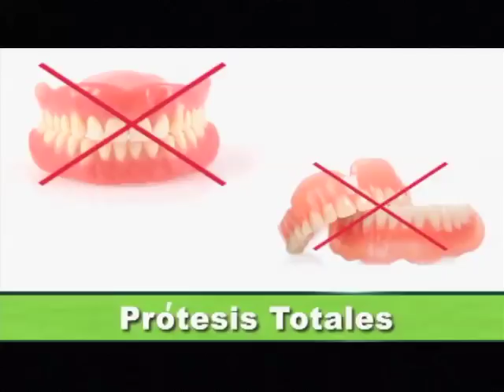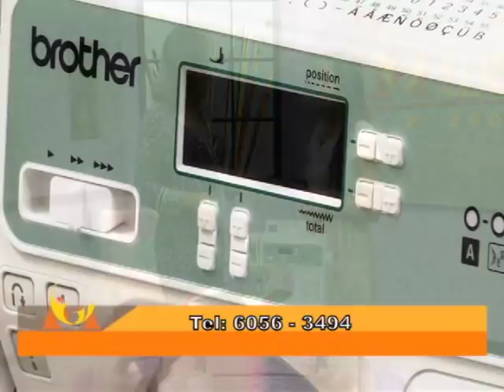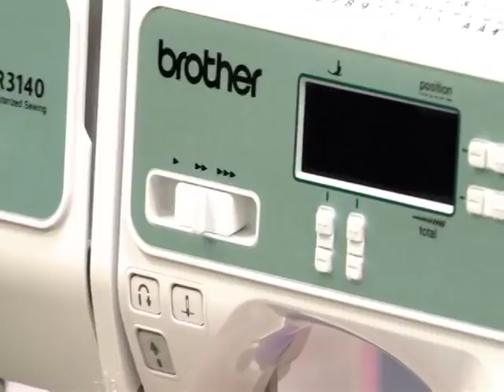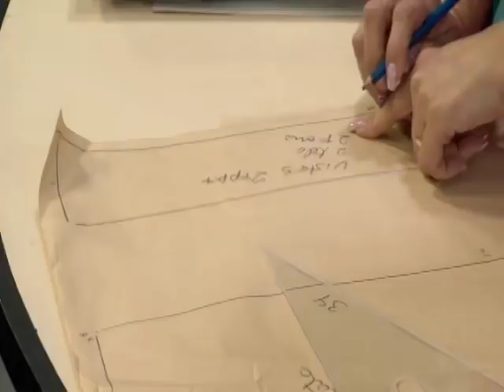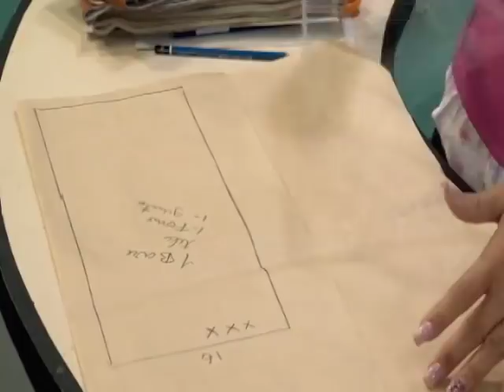PROGRAMA 07 11 2017